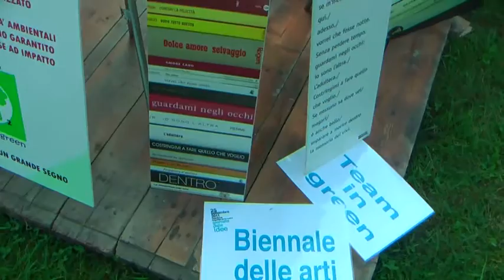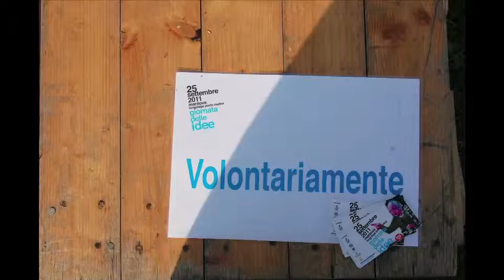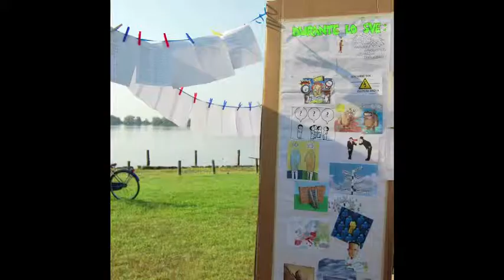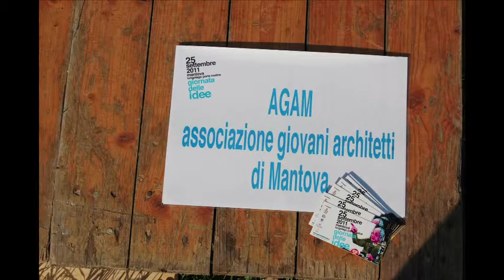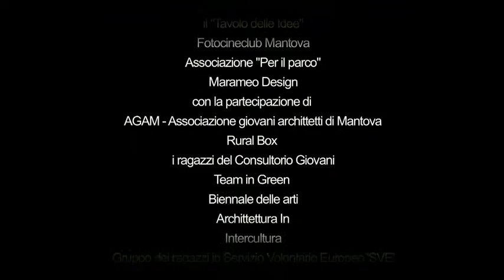Giornata delle idee II^ Edizione 2011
25/set/2011